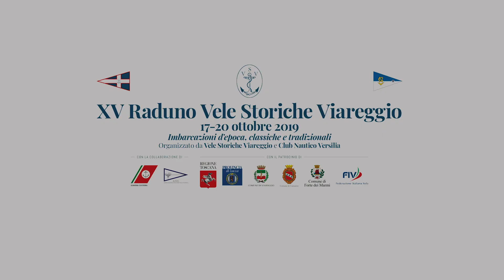15° RADUNO VELE STORICHE VIAREGGIO 2019, IL VIDEO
Dopo due regate disputate si è conclusa in Toscana la quindicesima edizione del raduno Vele Storiche Viareggio. A Libertine of Leith del 1964 è stato assegnato il Trofeo Vele Storiche Viareggio. Doppia vittoria, Trofeo Sangermani e Coppa AIVE 2019 del Tirreno tra le ‘Classiche’, per Chaplin della Marina Militare. A Barbara la Coppa AIVE 2019 tra le ‘Epoca’. Whisper trionfa nella classe dei 5.50 Metri Stazza Internazionale. Dopo cinque tappe, Jalina, Onfale e Midva si sono aggiudicate la seconda edizione del Trofeo Artiglio. Assegnata a Bat 1889, dopo 80 anni, la rinata Coppa Tirrenia II.